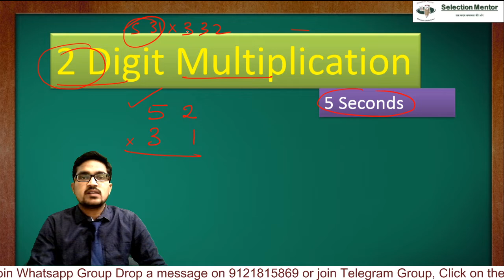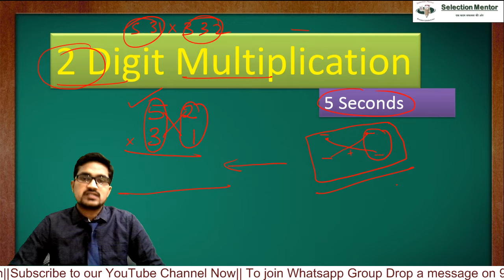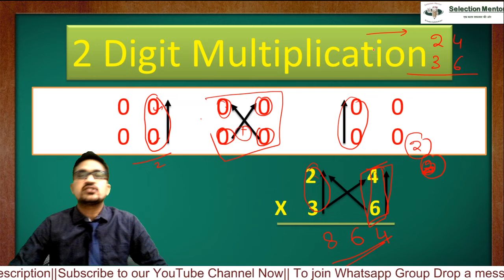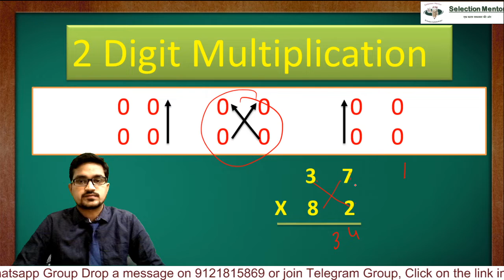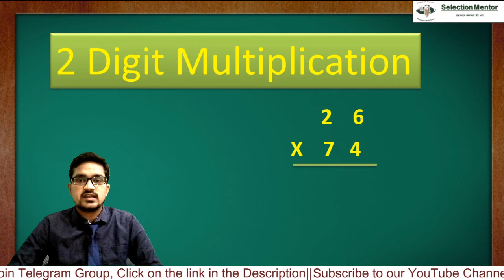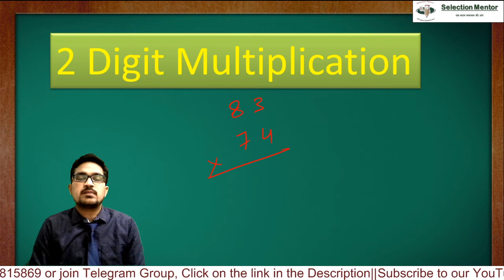SuperFast Calculation part 1---2 Digit Multiplication Best Trick By Ankur Sharma